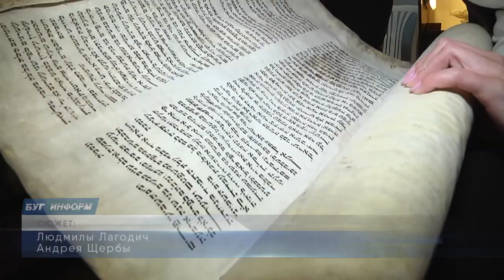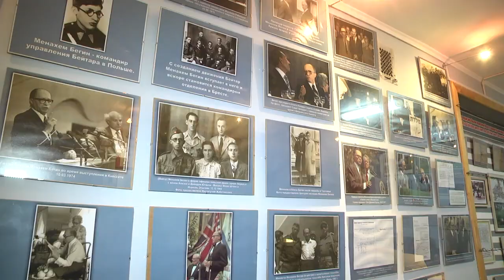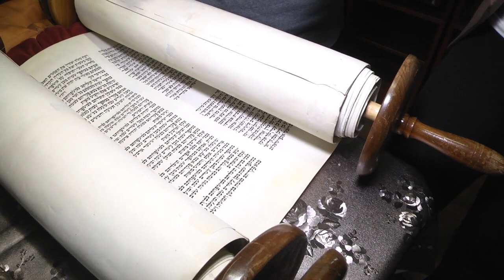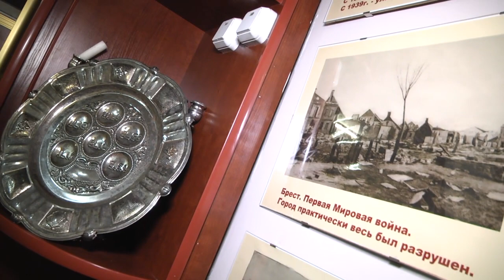2020-12-29 г. Брест. Музей истории Брестских евреев. Новости на Буг-ТВ.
Есть в нашем городе немало памятных мест, которые рассказывают о страницах его истории. Среди них, без преувеличения, известные на весь мир, как например - мемориал Брестская Крепость герой, и такие, о которых знают далеко не все Брестчане. Но от этого они не перестают быть менее интересными и важными для нашего города. Таким объектом является музей, созданный для сохранения и исследования истории и культуры евреев Бреста, инициаторами открытия которого были Аркадий Бляхер, в прошлом председатель Брестского центра «Холокост» и его дочь Регина Симоненко. Работы по созданию музея начались в 2009 году и на данный момент в нем более 120 экспонатов. Побывала в нем и наша съёмочная группа.